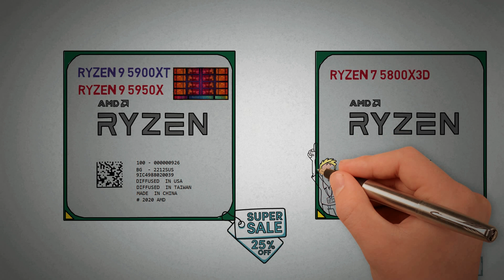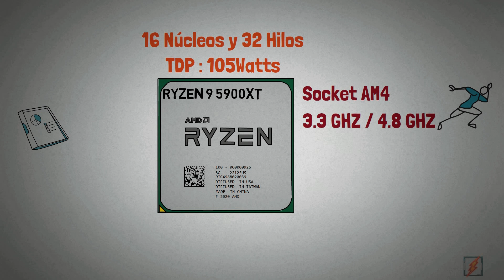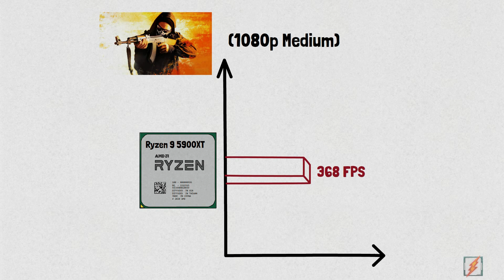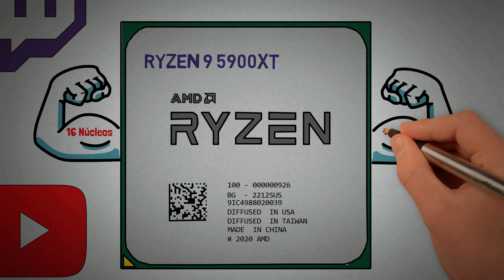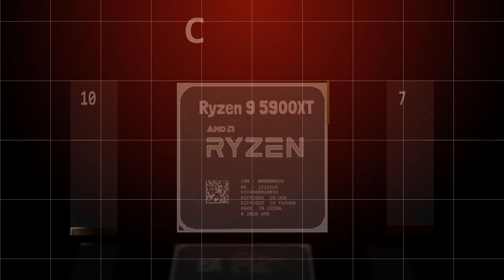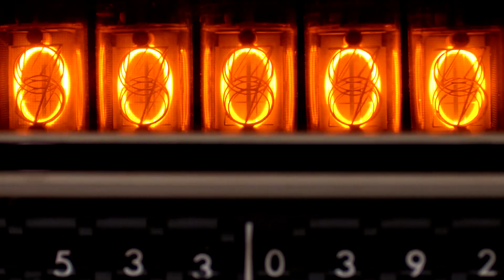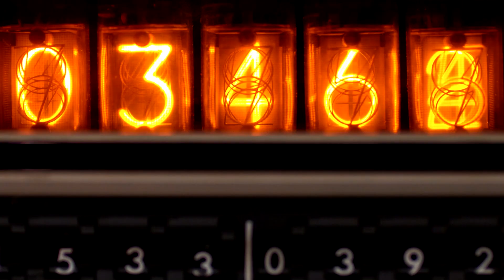🔥Ryzen 9 5900XT - ¿ Que tan bueno es en 2025? Mejor que Ryzen 7 5700X Ryzen 7 5800X - Ryzen 9 5900X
Sin lugar a dudas la plataforma AM4 pasara a ser una de las mejores de todos los tiempos, AM4 sigue siendo popular aun que ya han salido varias generaciones en AM5.

¿Estás pensando en construir la PC de tus sueños y te preguntas si el AMD Ryzen 9 5900XT es el procesador perfecto para ti?

AMD en su serie 3000 también lanzo procesadores XT y aunque no fueron tan interesantes, si se convirtieron en una opción más para los consumidores, de este mismo modo también en Ryzen 5000, tenemos estas opciones de procesadores como lo son el Ryzen 9 5900XT y Ryzen 7 5800XT.

👉Índice:
00:00 La mejor plataforma de AMD.
00:10 El Ryzen 9 5900XT es adecuado para ti?
01:34 El Ryzen 9 5900XT, caracteristicas.
02:48 Función del Passmark.
03:04 Ryzen 9 5900XT en Gaming.
04:06 Streaming en Ryzen 9 5900XT.
04:43 Programas Profesionales Ryzen 9 5900XT.
05:20 Consumo Ryzen 9 5900XT.
06:29 Graficas para Ryzen 9 5900XT.